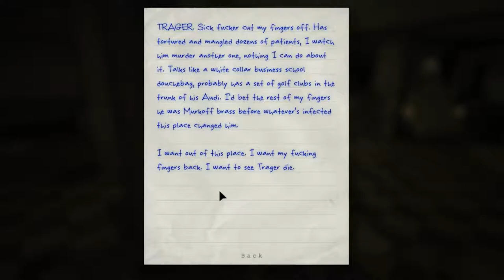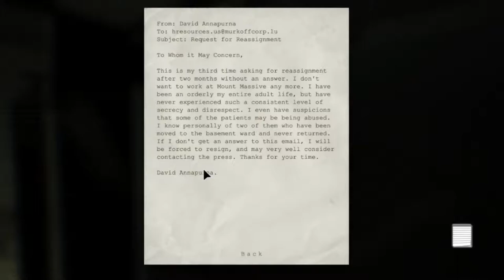Let's Play Outlast (PC) #5 "Back Breaking"